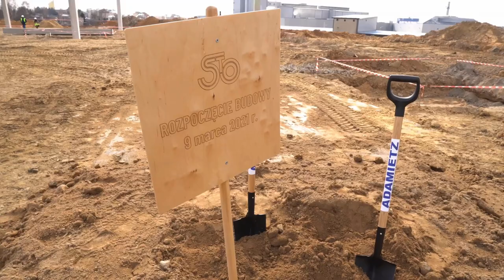New logistic center » Ground breaking | Stoelzle Czestochowa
The ground breaking of the Stoelzle Czestochowa logistics centre was celebrated with a solemn press conference. The warehouse with an area of over 20,000 square metres will become one of the largest facilities of its kind in Czestochowa and the largest in the entire Stoelzloe Glass Group. The press conference was attended by the President of Czestochowa, Krzysztof Matyjaszczyk, Vice President at Katowice Special Economic Zone, Mateusz Rykala and STC CEO Artur Woloszyn.
Uroczystą konferencją prasową Stoelzle Częstochowa rozpoczęła budowę nowego centrum logistycznego. Magazyn o powierzchni ponad 20 000 metrów  kwadratowych stanie się jednym z największych tego typu obiektów w Częstochowie i największym w całej Grupie Stoelzle. W konferencji prasowej udział wzięli: Prezydent Częstochowy Krzysztof Matyjaszczyk, Wiceprezes Katowickiej Specjalnej Strefy Ekonomicznej Mateusz Rykała oraz Prezes Zarządu STC Artur Wołoszyn.